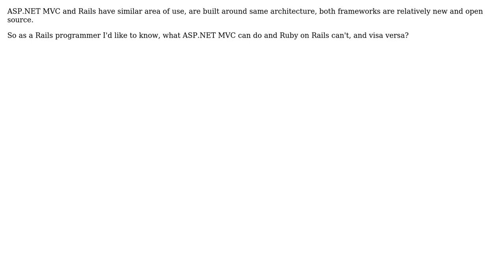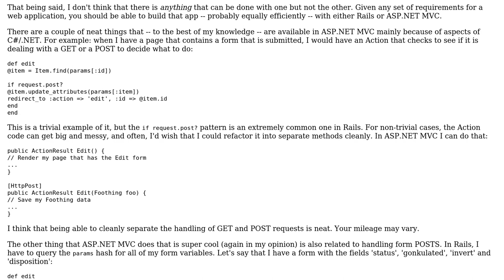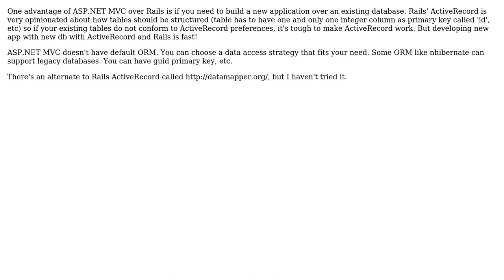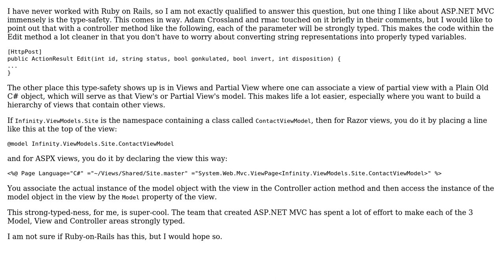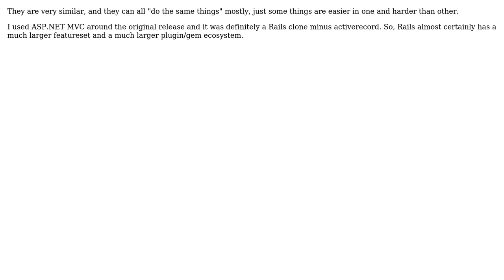Software Engineering: What ASP.NET MVC can do and Ruby on Rails can't? (6 Solutions!!)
Software Engineering: What ASP.NET MVC can do and Ruby on Rails can't?

With thanks & praise to God, and with thanks to the many people who have made this project possible! | Content (except music & images) licensed under CC BY-SA | Music | Images & others | With thanks to user Wayne Molina user Umar Farooq Khawaja user scottschulthess user Pete user Nikita Barsukov user Endy Tjahjono user Adam Crossland and the Stack Exchange Network Trademarks are property of their respective owners. You are responsible for your own actions.